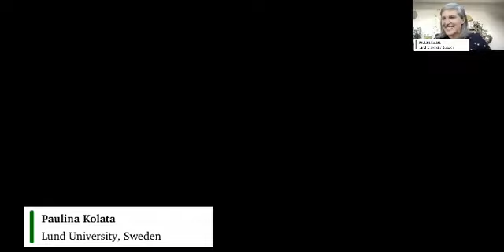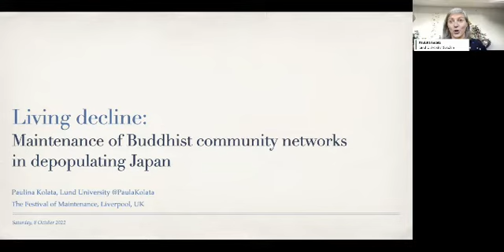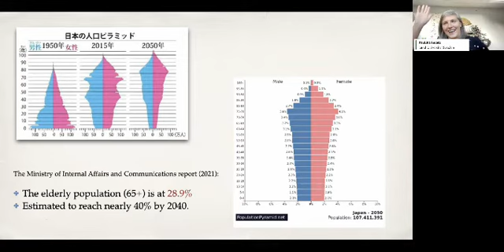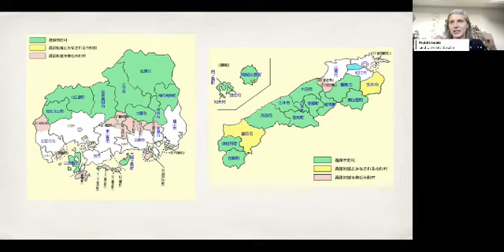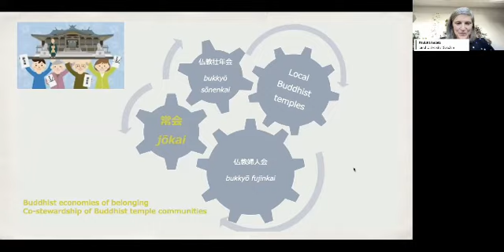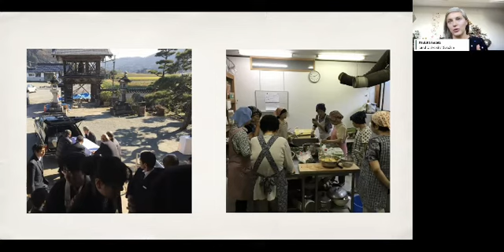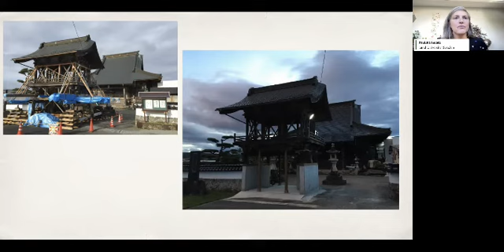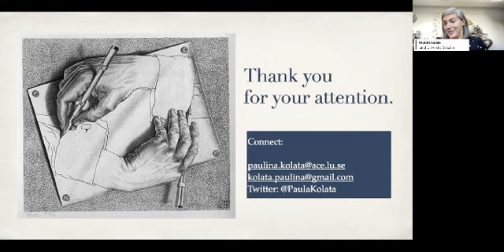Paulina Kolata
A session from the 2022 Festival of Maintenance, held online on October 8th.